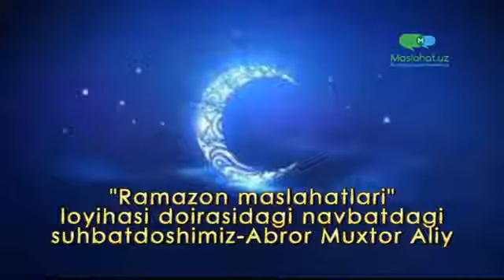Abror Muxtor Aliy bilan suhbat | Аброр Мухтор Алий билан суҳбат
«Рамазон маслаҳатлари» лойиҳаси доирасида суҳбат

Бу сафарги суҳбатдошимиз – Аброр Мухтор Алий

Ушбу видеода қаҳрамонимиз билан қуйидаги мавзуларда суҳбат бўлиб ўтган:

1. Болалик хотиралари ҳақида;
2. Фарзанд тарбиясида нималарга эътибор бериш лозим;
3. Шайх Муҳаммад Содиқ Муҳаммад Юсуф роҳимаҳуллоҳни хотирлаб. Шайх ҳазратлари устоз сифатида қандай инсон эдилар? Устоз ва шогирдлик жараёнида қандай қизиқарли воқеалар рўй берган?
4. Рамазон ойини энг яхши ҳолатда ўтказиш учун нималарга эътибор бериш керак?
5. Хайр ва эҳсонларни кимларга қилиш керак? Шу ҳақида фикрлар.
6. Сиз севган ва тавсия қиладиган китоблар?
7. Шахсий кутубхонангиз борми? Шахсий кутубхонани юритиш бўйича қандай тавсиялар берасиз?

Суҳбатни Ziyouz.com портали муаллифи Давронбек Тожиалиев олиб борди.